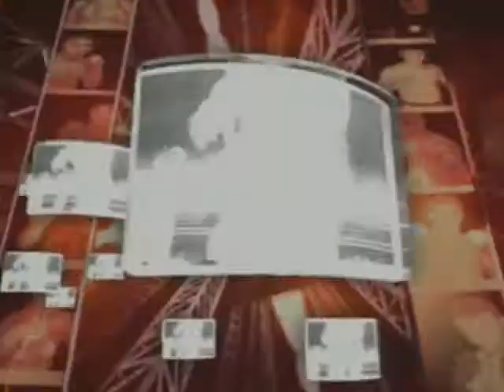John Gilliam CHINA Highlight Video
John Gilliam fighting in world tournament in China. This is the highlights of the first fight.